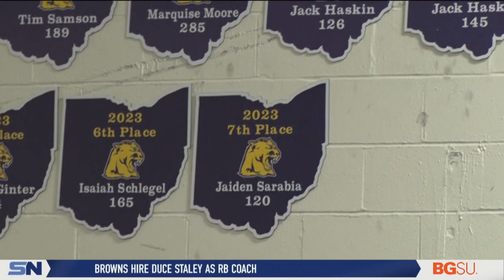On the Mats: Whitmer's Jaiden Sarabia